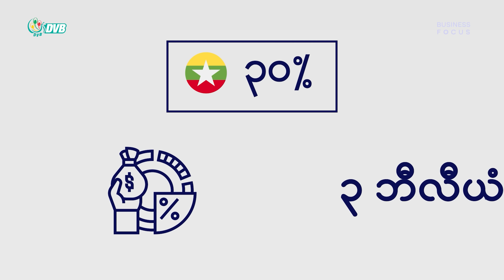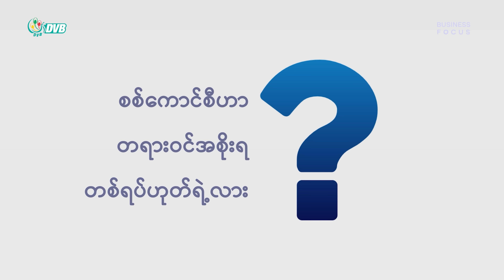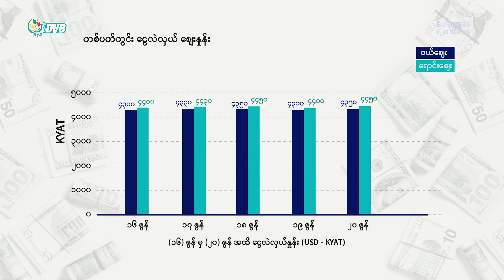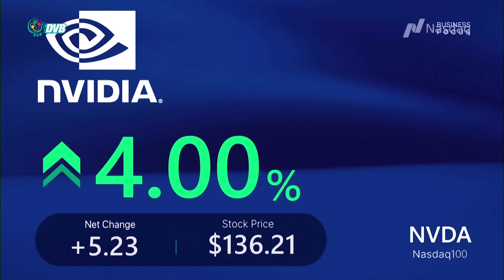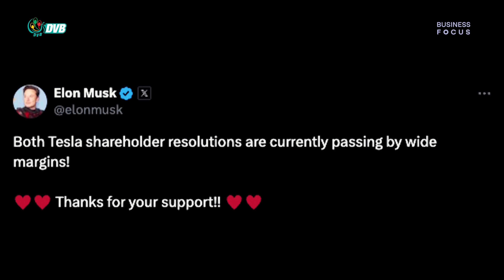နိုင်ငံရေးမတည်ငြိမ်မှုတွေကြား မြင့်တက်လာတဲ့ တရုတ်ရင်းနှီးမြှုပ်နှံမှု - DVB Business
"တရုတ်ဟာ သူ့အကျိုးစီးပွားတခုထဲကို ကြည့်ပြီး လုပ်နေတယ်။ ရခိုင်မှာဆိုရင်လည်း ဒီလိုပဲ၊ ဒီလောက်တိုက်ပွဲတွေ ဖြစ်နေတာ၊ သူက ဘယ်လိုလုပ်မှာပဲ။ ဘယ်သူ့ကိုသွားခိုင်းမှာလဲ"

About DVB
The DVB (Democratic Voice of Burma) is a non-profit Burmese media organization committed to independent and responsible journalism. The DVB Foundation is registered in Oslo, Norway.